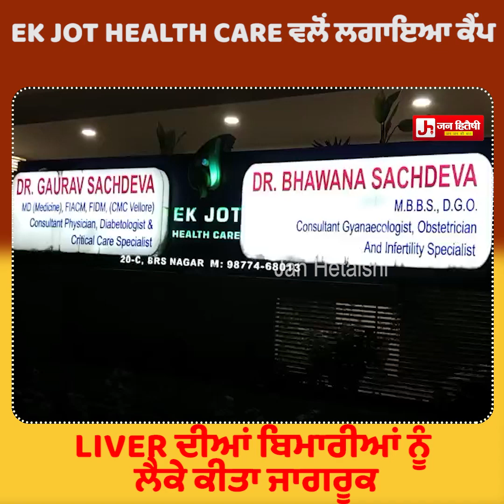EK JOT HEALTH CARE ਵਲੋਂ ਲਗਾਇਆ ਕੈਂਪ LIVER ਦੀਆਂ ਬਿਮਾਰੀਆਂ ਨੂੰ ਲੈਕੇ ਕੀਤਾ ਜਾਗਰੂਕ